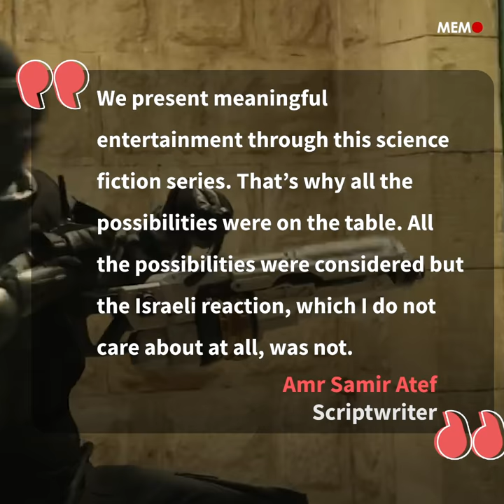Egypt airs TV show on life after Israel